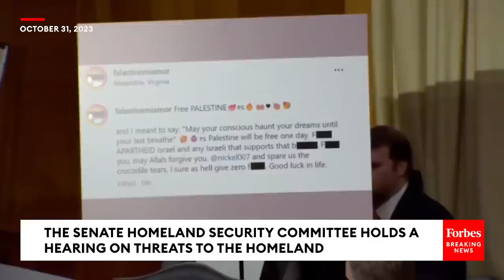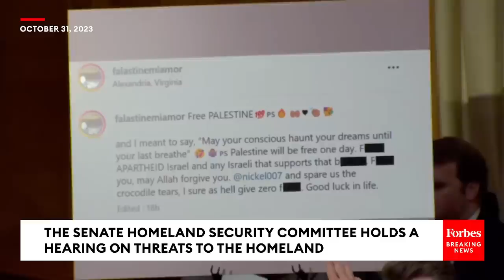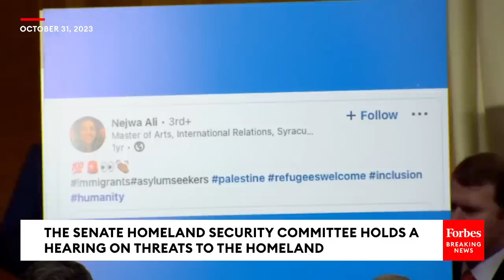JUST IN: Wray, Mayorkas Grilled By Senators In Senate Homeland Security Committee Hearing | PART 1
FBI Director Chris Wray, Sec. Alejandro Mayorkas, and National Counterterrorism Center Office of the Director of National Intelligence Christine Abizaid testified in front of the Senate Homeland Security Committee on Tuesday.